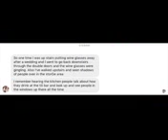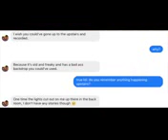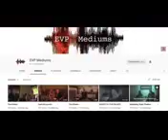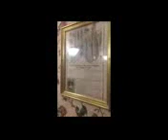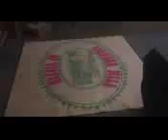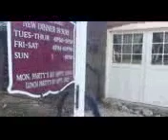Ghost Stories + History: The Pioneer Mill